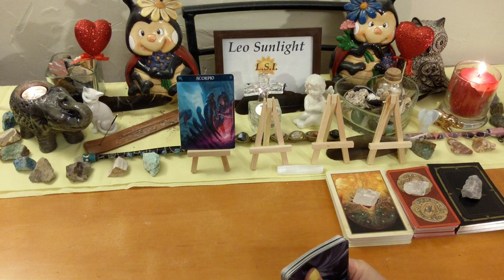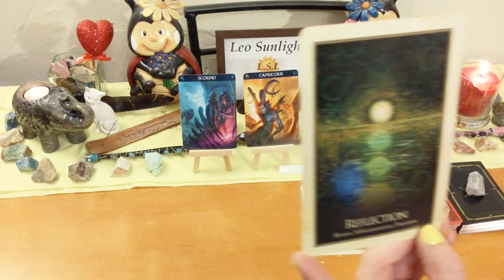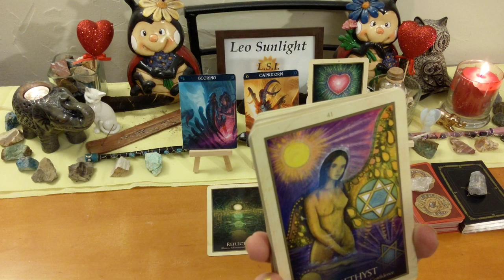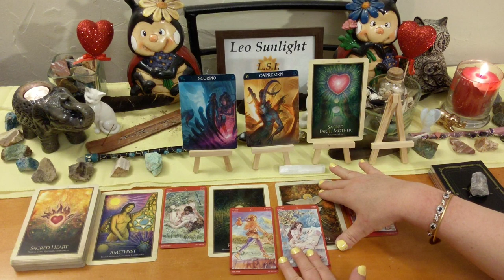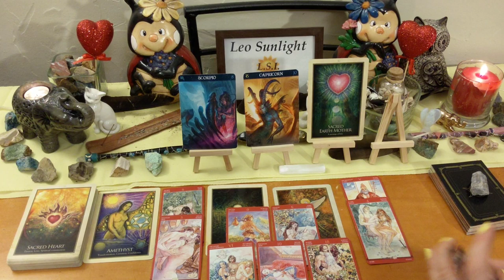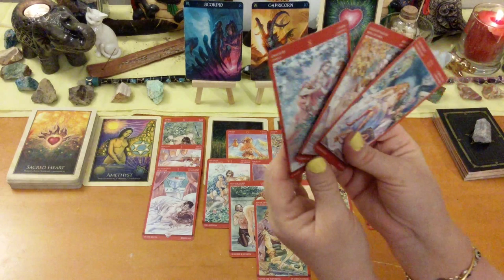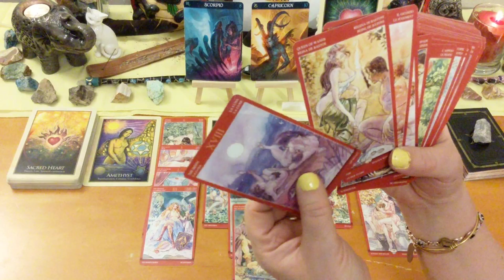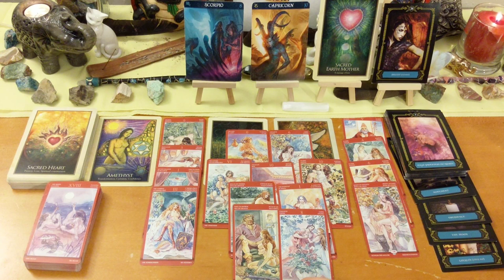🦂Scorpio Soulmate Divine is Making This Union Happen 💖🌟 Mid-September 2019 Love Reading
This reading is for Scorpio in your sun, moon, rising or Venus. Click the settings icon above ^ if you would like to speed up this reading, next to the cc button.